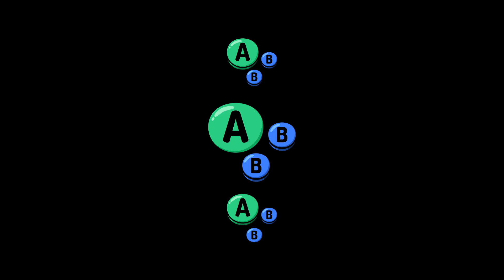GIMB # 19 | Evy & Mortem vs LethalPop & Casperdile | Winners Final | SSBU Ultimate REUPLOAD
Evy & Mortem vs LethalPop & Casperdile